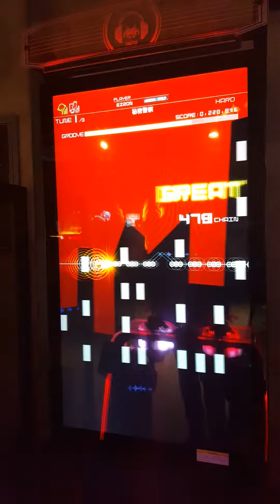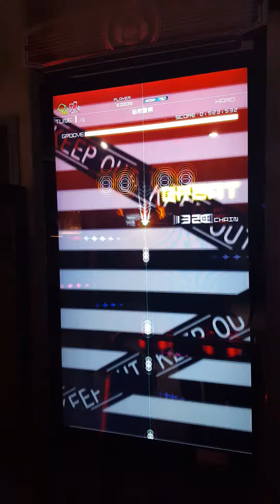GROOVE COASTER 2 - 秘密警察 HARD FC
Player : EZ2ON